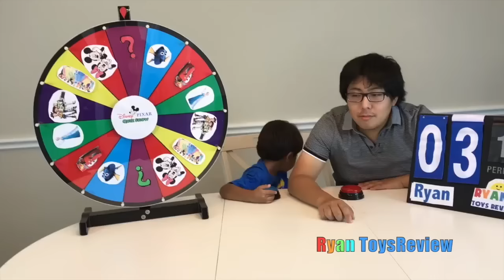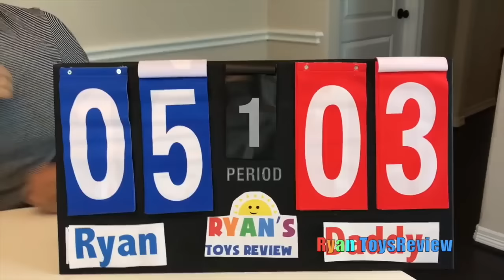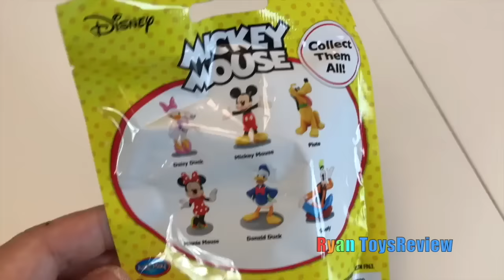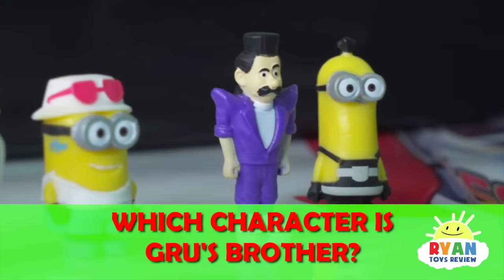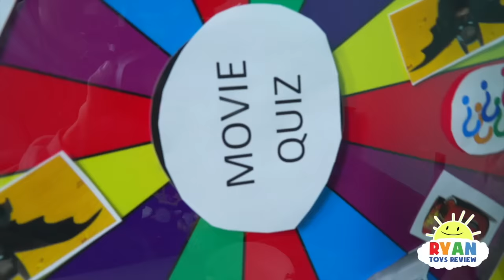Ryan plays Disney Quiz Show and Nick Jr Spin Wheels Games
Ryan plays Disney Quiz Show and Nick Jr Spin Wheels Games with daddy and mommy! Welcome to Ryan ToysReview first Disney Pixar Quiz Challenge from Disney Pixar Cars, Mickey Mouse Club House, Frozen,Finding Dory, Finding Nemo, Disney Princess, PJ Masks, Toy Story and more!!  Then it's Nickelodeon shows trivia questions with Paw Patrol and more!